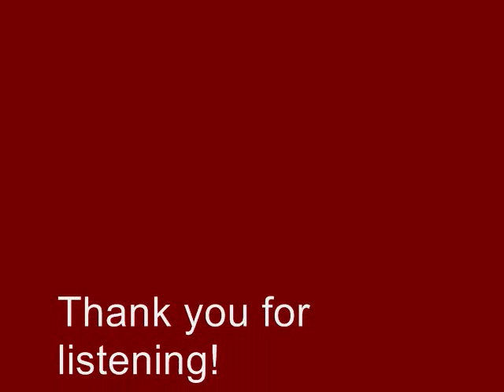Bible Study - Ruth Chapter 4/4 - Older Man Marries Young Widow - Young Enough to be Daughter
There are all sorts of relationships in this world.  Centuries ago Boaz, a wealthy older man, took on the responsibilty to marry a young widow, Ruth.  She was young enough to be his daughter.  A story like this provides hope for the one in need of help and benefit to the one who is willing to give it.  You never know who might come into your life to bless you, so always be prepared for a mighty God to answer your prayers!